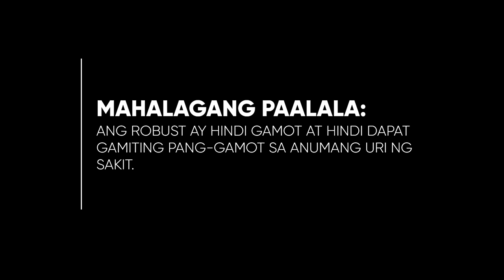Robust Dietary Supplement Radio Ad 2022 30s (Non-Celebrity Version)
This is the 2022 Radio Ad for Robust Dietary Supplement (Non-Celebrity Version)

DRPS Two 2705: Robust Dietary Supplement Radio Ad 2022 30s (Non-Celebrity Version)